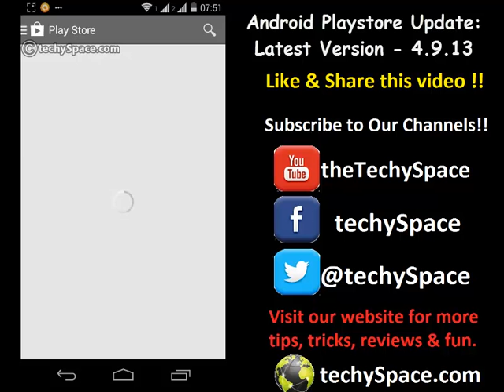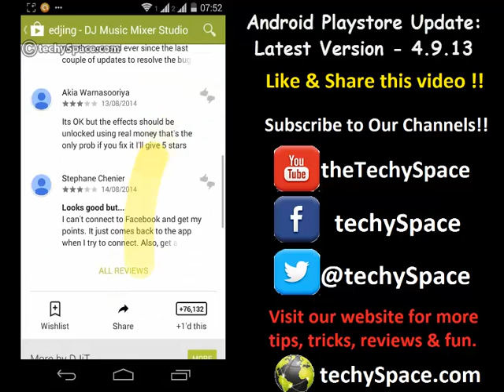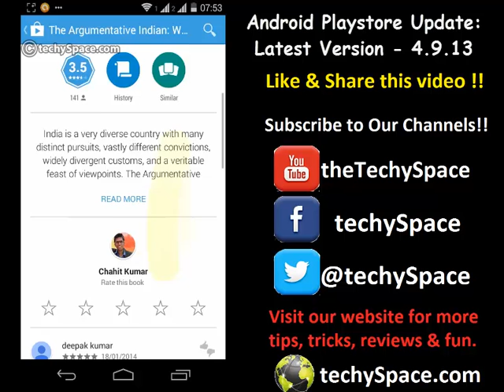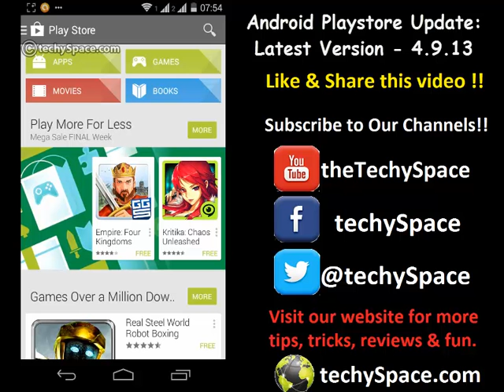Get Latest Android Play Store Update : Version - 4.9.13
Google Play Store Update 4.9.13 Gives Us Material Design!
It now adds Languages and Themes!